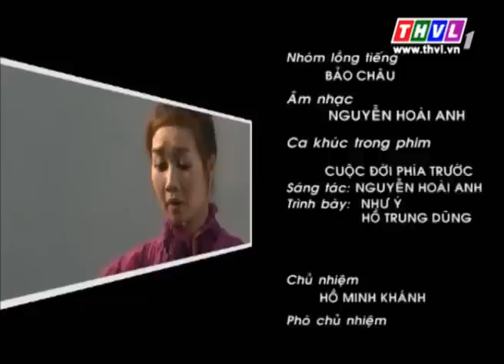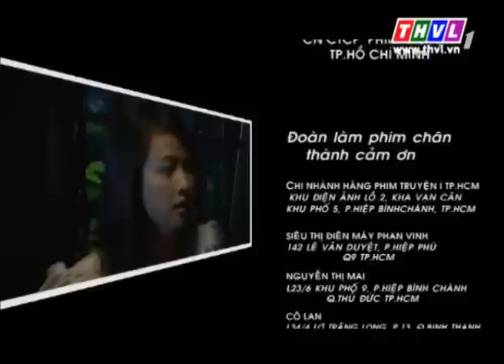THVL | Dốc sinh tồn - Tập 28